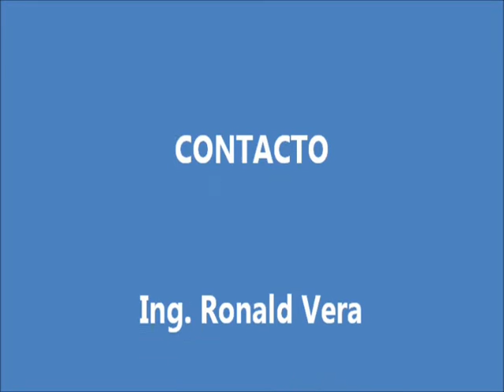CANTEADORA MADERA DURA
Maquina para cantear (refilar) maderas duras Mendes